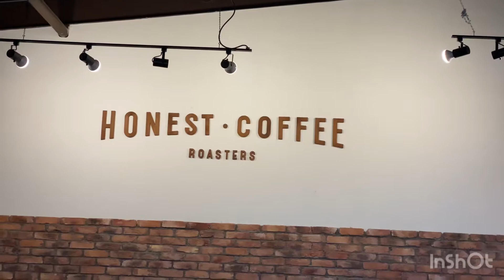Franklin TN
Come along with us as we go to Franklin TN and stroll the factory of Franklin eat some donuts at Five daughter bakery see an incredible metal statue. Had the best breakfast ever at Kate and Lulu’s Kitchen.